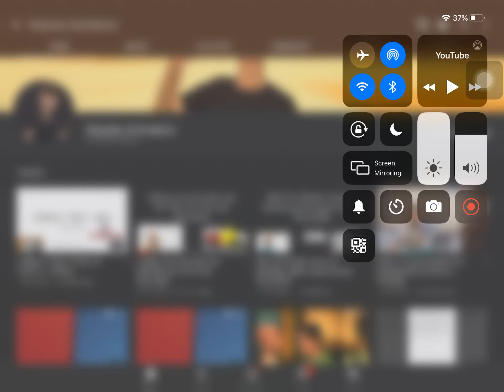Shoutout #9 Shandon Animations